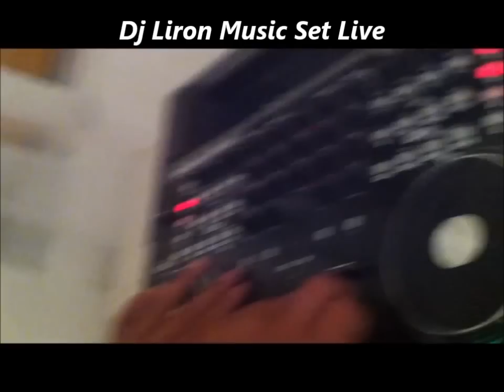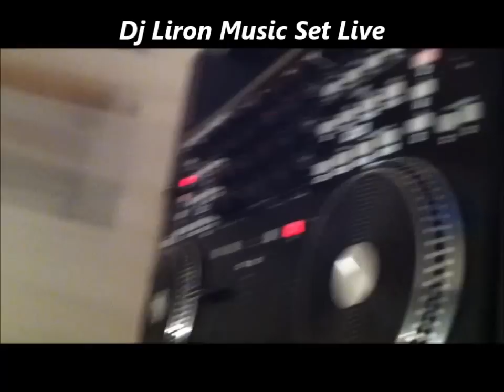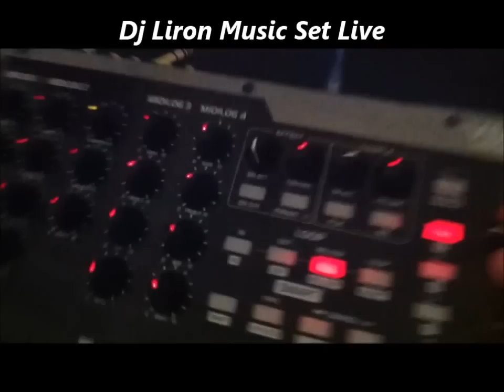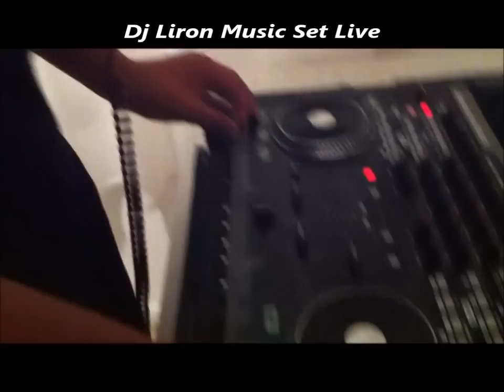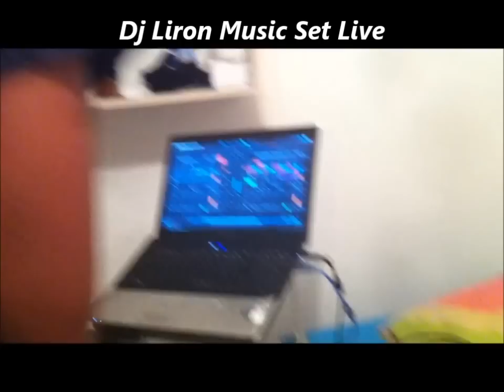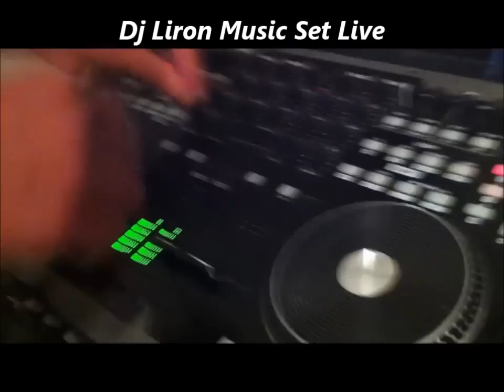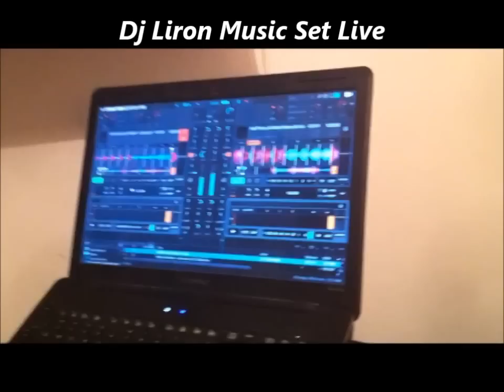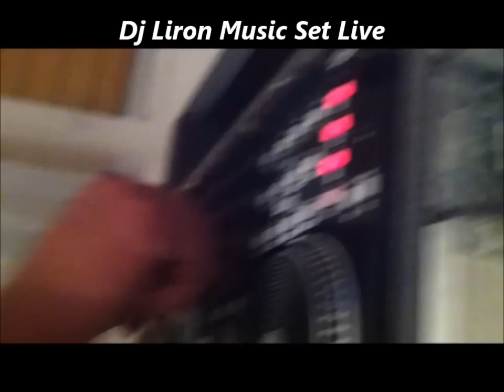Dj Liron Music Live Set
Dj Liron Music Set Live !
אז הסט החדש שלי יצא והפעם אם צילום ווידיא לייב ! מקווה שתהנו חברים
ואל תשכחו לייק+שיתוף ;)
Booking:
Offical Facebook:
Cradits':
Vocal's: Yakir Cohen
Cover Design: Oria Asaf
Video Edit: Liron & Ilai Ben-Shushan
Downlod:

1. Krewella & Trinidad James & Hardwell Vs. MAKJ - Alive Gold Everything (Roben & Mike Mash-Up Edit)
2. Khaled - Ces't La Vie (Elon Matana Mash-Up)
3.Geo Da Silva & Jack Mazzoni - Booma Yee (The Perez Brothers OFFICIAL Remix)
4. Major Lazer vs Dimitri Vegas&Like Mike vs Juciy M vs Ben Bass-Watch Out For This(DJ Raz Sofer EDIT)(Extended)
5. Avicii - Wake Me Up (Eden Shalev Remix)
6. Dean Cohen - Feel The Beat (Original Mix)
7. Dean Cohen - Clash Of Pirates (Original Mix)
8. Balkan Beat Box - Hermetico (DJ Or Bilu Rem
9. Blue Suede Shoes
10. Adi Perez & Albert Neve & Inna Feat. Daddy Yankee - More Than Friends (Roben & Mike Mash-Up)
11. Hardwell and W&W - Jumper [OUT NOW!]

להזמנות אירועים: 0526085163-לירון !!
Cradist':
Liron Music ,Liron Ben-shushan ,Ilai Ben-Shushan ,Yakir Cohen ,Oria Asaf ,Krewella ,Trinidad James ,Hardwell ,Makaj ,Alive ,Gold Everything ,Khaled ,Ces't La Vie
,Geo Da Silva &Jack Mazzoni ,Booma Yee ,Major Lazer vs Dimitri Vegas&Like Mike vs Juciy M vs Ben Bass ,Watch Out For This ,Avicii ,Wake Me Up ,Dean Cohen
,Feel The Baet ,Clash Of Pirates ,Balkan Beat Box ,Hermetico ,Blue Suede Shoes ,Elvis ,Adi Perez ,Albert Nave ,Inna Daddy Yankee ,More Than Friends ,W&W
,Jumper ,Roben & Mike ,Elon Matana ,The Perez Brothers ,Raz Sofer ,Eden Shalev ,Or Bilu